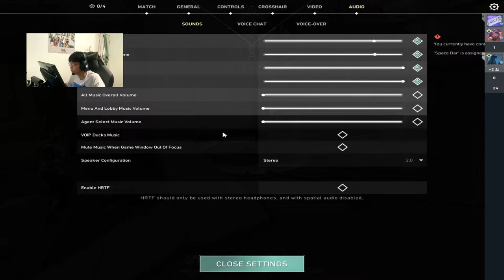[ LIVE ] Valorant งูเขียวสีอะไร ?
• Sen : dpi 800 in game 0.275

• Spec PC
CPU : I3 12100
GPU : GTX 1050ti 4gb
RAM : 16gb bus 3200
OS : Windows 10

• Gaming Gear
Monitor : Gigabyte G24F2 180hz
Mouse : Razer viper ultimate
Mouse Pad : Razer Gigatus Large
Keyboard : Razer blackwidow v3 mini
Headphone :  Razer kraken v3 x